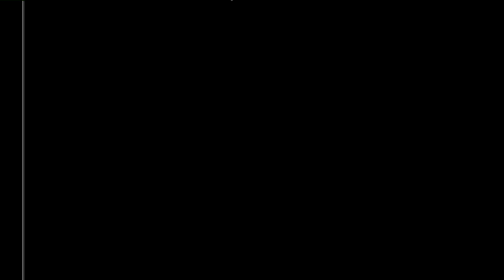DEAN HALL STYLE: Fox 5 Father's Day Gift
It's that time of the year again, already I know! I had the privilege of bringing in some amazing vendors for dad's special day. The best thing about these Father's Day gifts is that they can also be birthday gifts as well.